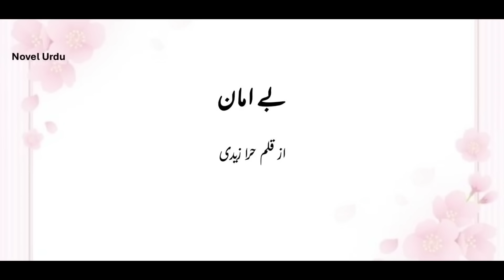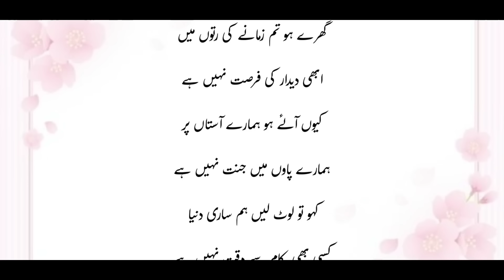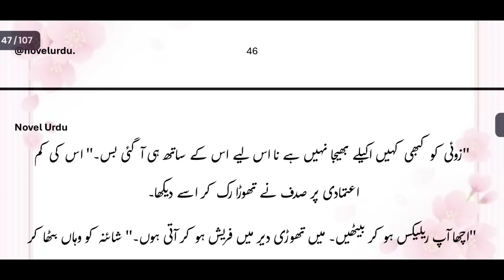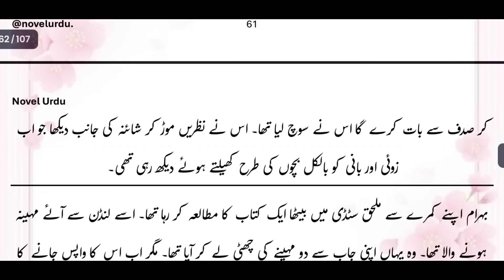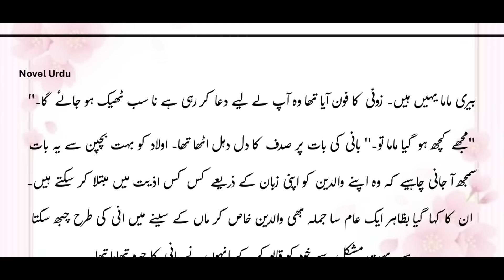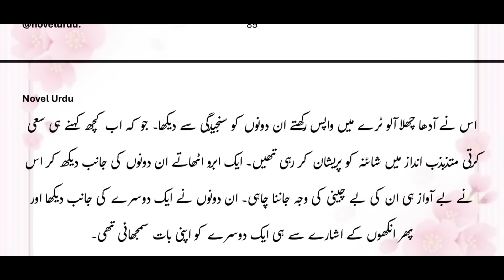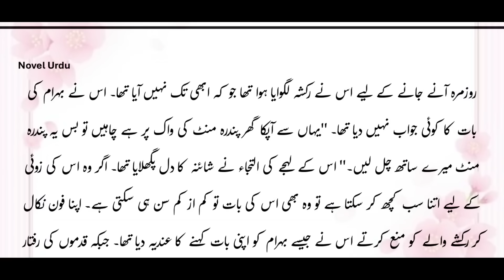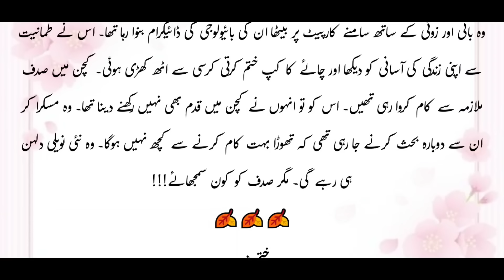Complete Romantic Urdu Novel | بے امان | Second Marriage | Age Difference | Possessive Hero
About the novel:
This novel is based on a second Marriage, where the hero falls in love with a woman of 8-year-old child.

Main Characters:
Behram
Shaina
Sadaf
Sikander
Bani
Zoila
Afra
Hashim

Urdu novels
romantic novels